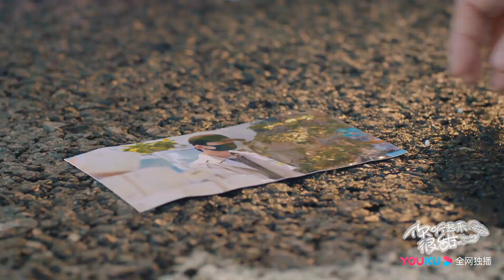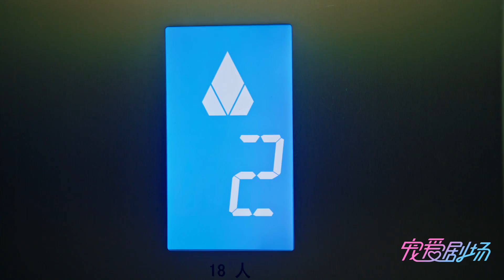【定档11.05】🌸你听起来很甜🌸You Are So Sweet 爆笑预告Trailer▶：“雨天”夫妇初遇 追星女孩遇难搞霸总😂？！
《你听起来很甜》首次聚焦配音圈，以配音圈职场新人夏小宁(孙艺宁饰)为切入点，讲述了她阴差阳错的被隐藏身份的圈内大神顾辰羽(赵志伟饰)招为助理，由于俩人的信息不对等造成了一系列啼笑皆非的误会，却也让夏小宁走到了漩涡的中心。正当她努力在职场站稳脚跟的时候，巧合之下帮霸道总裁谢非(李向哲饰)赶走一只狗后，作为另一个配音大神“谢无常”的谢非也对夏小宁展开了狂热的追求。刚刚与顾辰羽达成和解并且感情升温的夏小宁在两位圈内大神的追逐之下会作何抉择?而她的职业生涯又该如何成长?